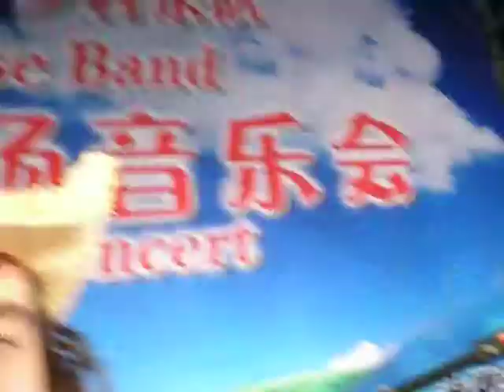On stage at Dali University, China part 1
In between songs during a performance on the beautiful campus of Dali University between the mountains and a lake. 04/10